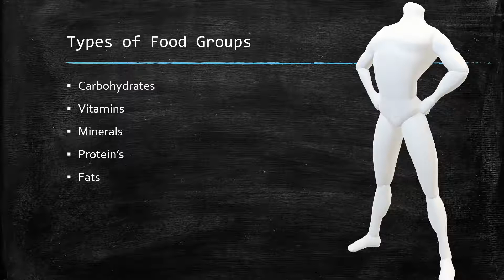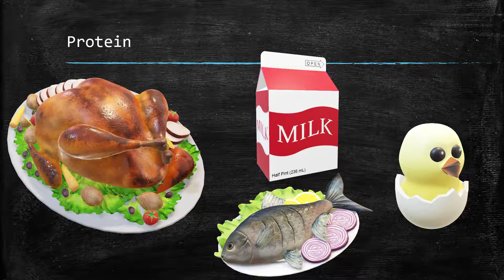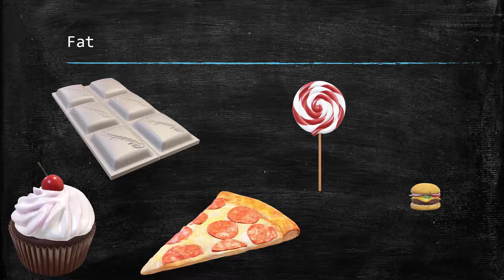Lets understand Food Groups